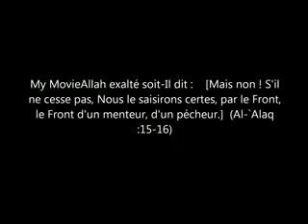12.scientifiques sous choc après découvertes scientifique dans le Coran